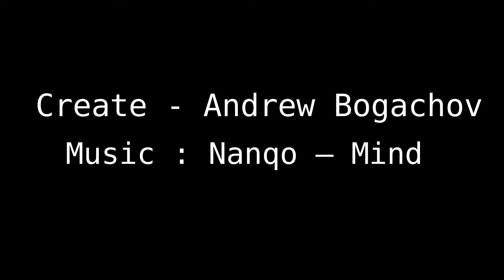Blender 3D - Motion blur test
Влияние разных значений мотион блюра в сцене.

Influence of different values Motion blur in the scene.